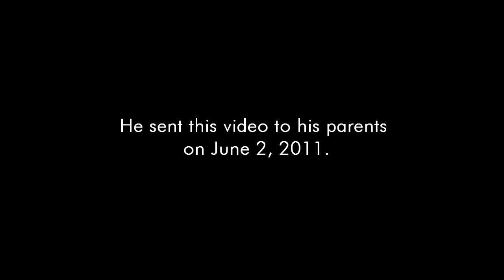Fallen US Marine John Farias' video to parents back home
John Farias - a United States Marine from New Braunfels, Texas - sent this video home to his parents on June 2, 2011. Farias, 20, was killed in combat in Helmand province, Afghanistan on June 28, 2011.